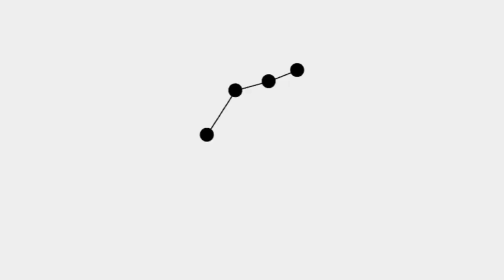Fiesta del Deporte y Cierre de Actividades Culturales.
Toda la información por Canal 5 HD y Canal 99 grilla analógica lunes, martes miércoles y viernes 20:30 horas repeticiones  12:30 y 23 horas, sábados 12:30, 20 y 23, domingos 12:30, 20 y 23 horas Duo tv Canal Cooperativo.